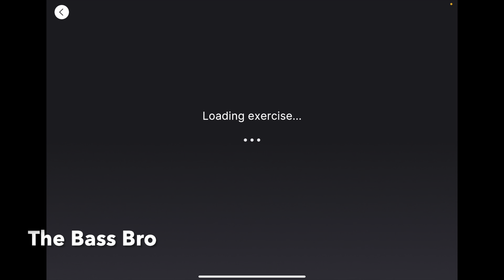The Beatles | Hey Jude (Short) | Yousician | Level 1 | Simplified Bassline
Standard Tuning (E A D G). Note this is not the actual bassline, but a simplified bassline to help you play along as you learn.